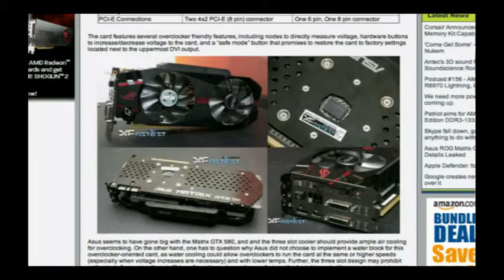This Week in Computer Hardware 121: Intel's Getting Bulldozed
Core i5 vs. Core i7, Cabling the Eyefinity card, Strange ideas from Intel, and more!
Running time: 48:49